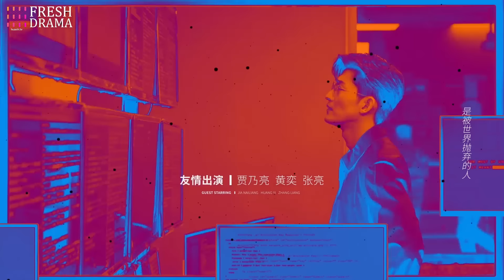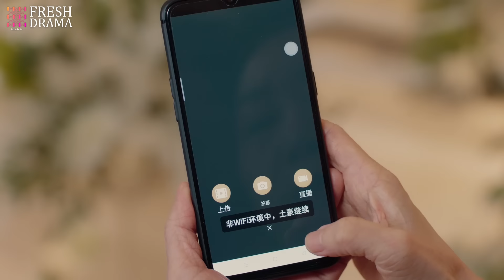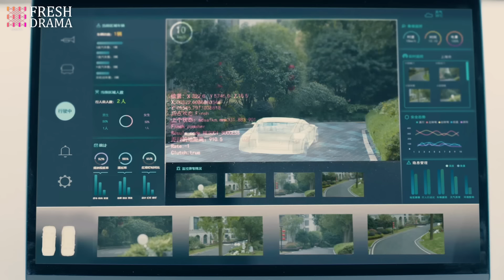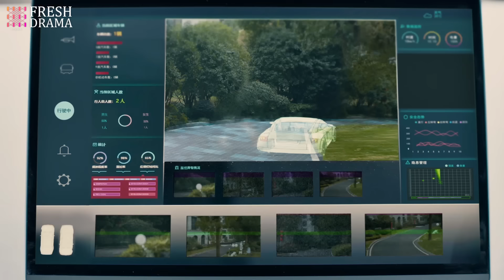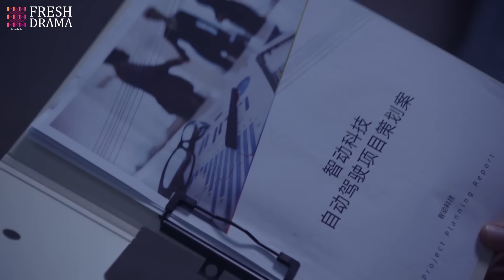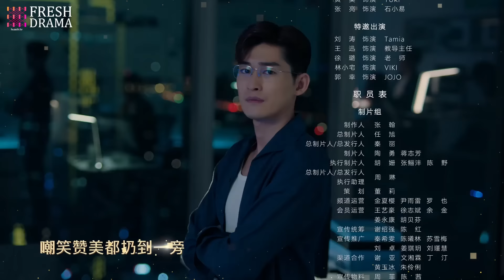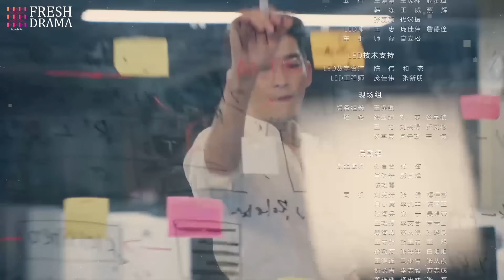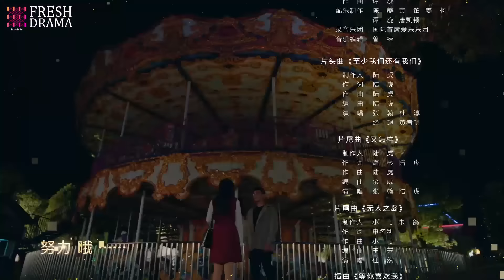【Multi-sub】Gentlemen of East 8th EP11 | Zhang Han, Wang Xiao Chen, Du Chun | Fresh Drama